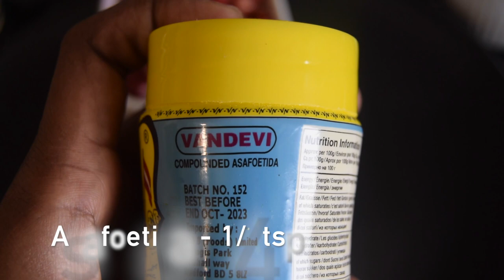Curd Rice Recipe in Tamil | Thair Sadam Recipe in Tamil | South Indian Curd Rice Recipe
Curd Rice is one of the very popular recipe in south india especially for hot summer. Curd rice will go well with mango pickle gives authentic taste. Adding fruits and carrot to the curd rice makes it very delicious.